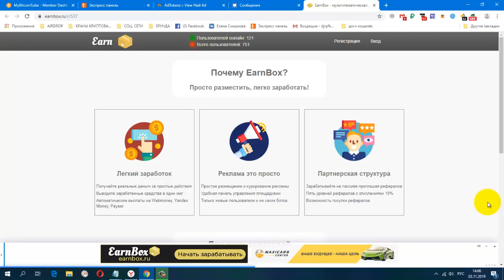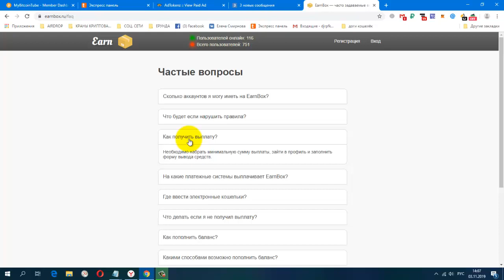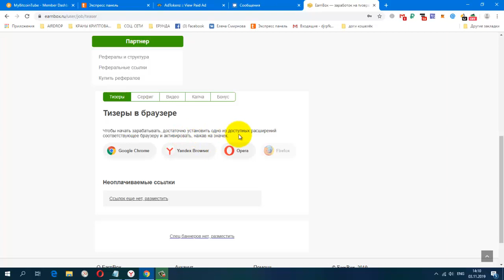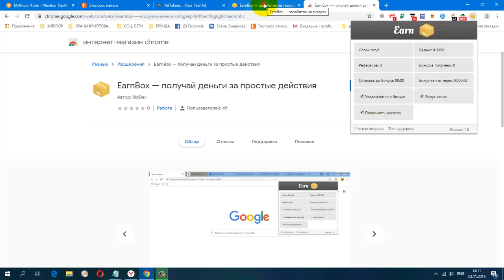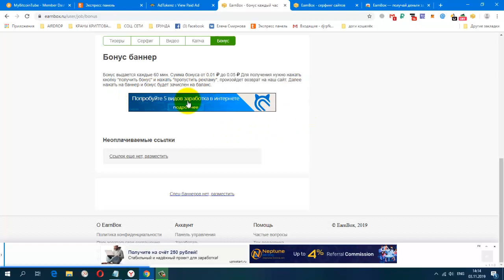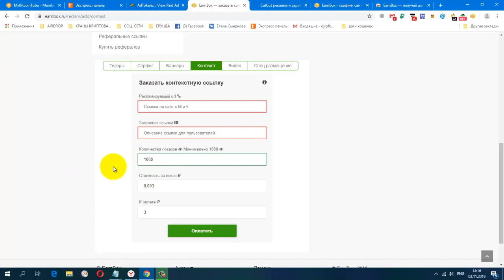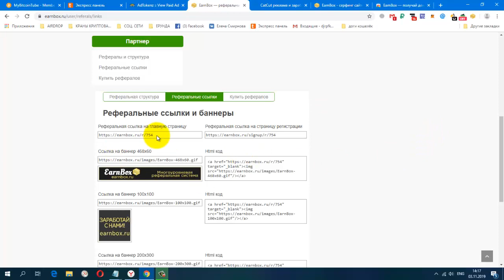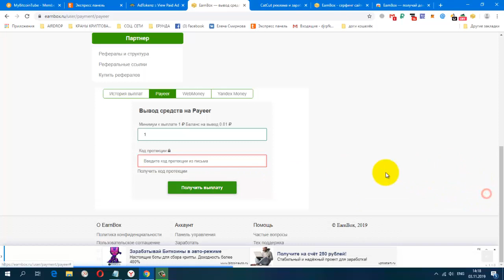БЕЗ ВЛОЖЕНИЙ EarnBox Пять способов получать прибыль, вывод от 1 руб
Жду Вас.